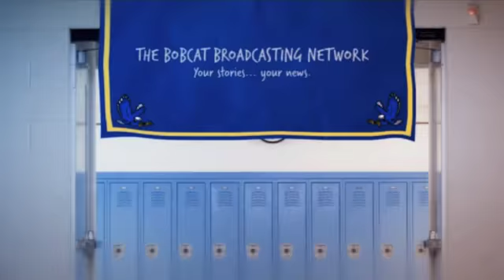Monday Oct 20